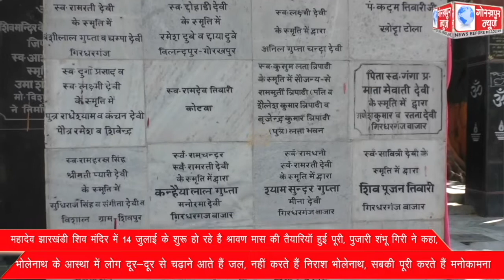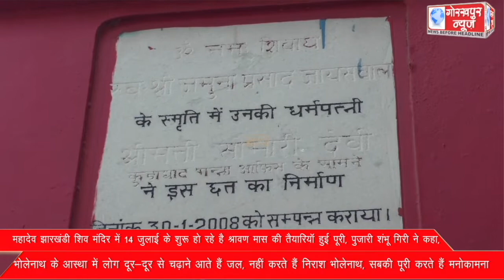महादेव झारखंडी शिव मंदिर में 14 जुलाई को शुरू हो रहे श्रावण मास की तैयारियॉ हुई पूरी, पुजारी शंभू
महादेव झारखंडी शिव मंदिर में 14 जुलाई को शुरू हो रहे श्रावण मास की तैयारियॉ हुई पूरी, पुजारी शंभू गिरी ने कहा,भोलेनाथ के आस्था में लोग दूर-दूर से चढ़ाने आते हैं जल, नहीं करते हैं निराश भोलेनाथ, सबकी पूरी करते हैं मनोकामना